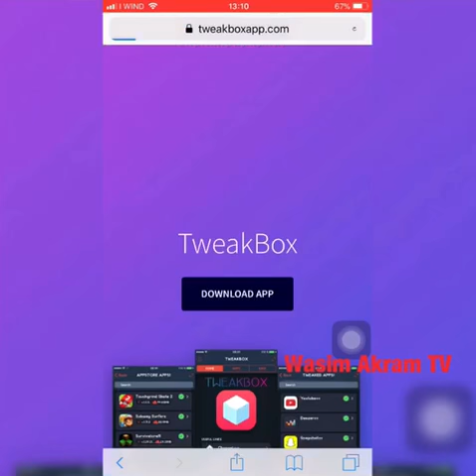How to instal tweakbox app on iphone x 10 iphone 8 8 plus ios 11.03 iOS 12.0.1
Guida vome installare tweakbox app su iphone X 10